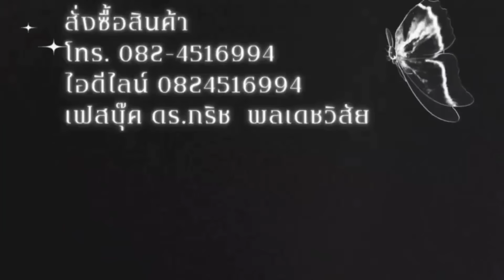กรรชัย..ด่าใคร⁉️ อ.อ็อด แซะใคร⁉️